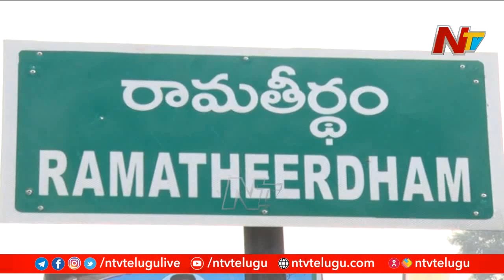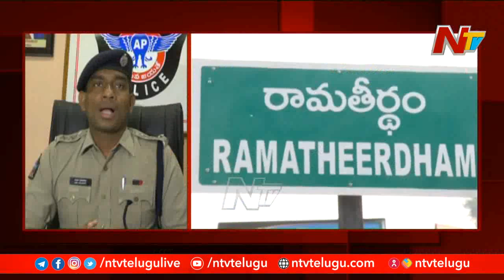Lord Ram idol Desecrated in Andhra Pradesh, Oppositions Stages Protest For 3rd Day | NTV